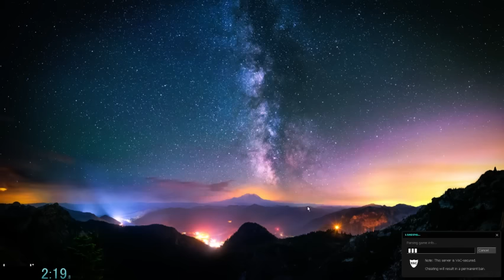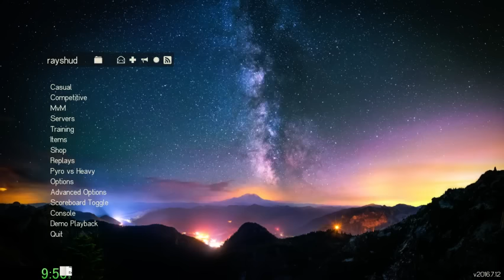(Speedrun) Team Fortress 2 - 9:50 [Old WR]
hey got the wr back